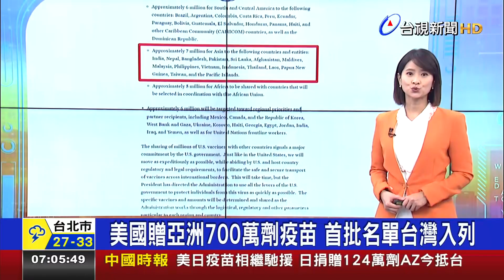美國贈亞洲700萬劑疫苗 首批名單台灣入列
美國白宮3號宣布第一波釋出疫苗計畫，將先送出2500萬劑疫苗，有700萬劑會送往亞洲，包括台灣、印度、馬來西亞、越南等16國。白宮並未對個別地區跟國家的釋出數量多作說明，強調會加速疫苗生產，讓美國持續幫助他國對抗疫情，並否認這是疫苗外交。